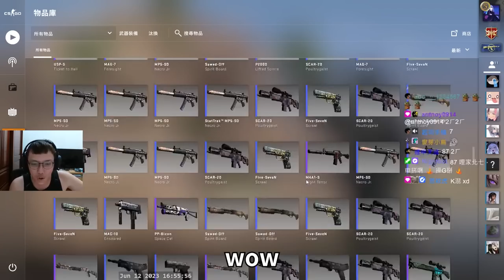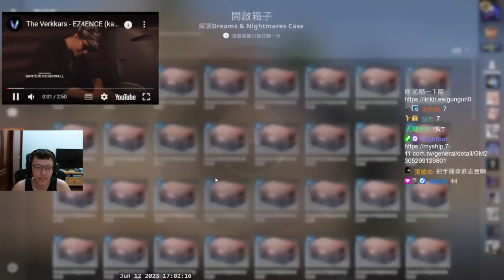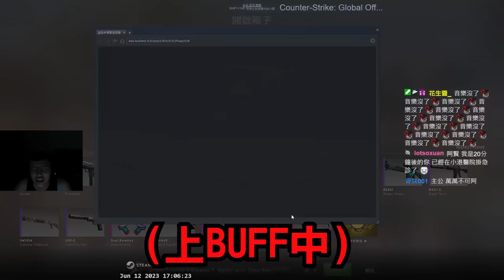鬼之代抽😮！求刀誓言版？差點抽到跳樓丨Counter-Strike Global Offensive【🔫冠賢🔫 】by ACCED​